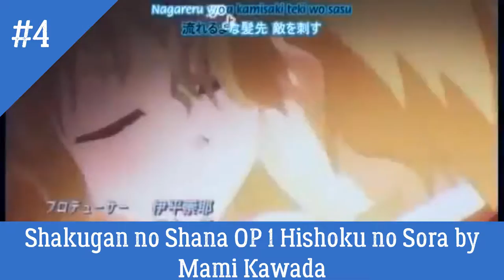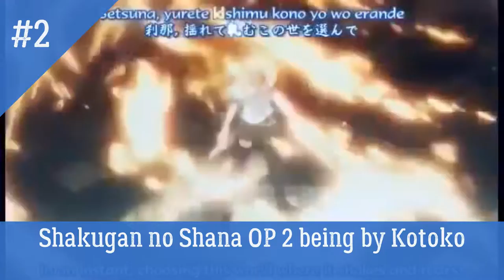All Shakugan no Shana Opening Ranked